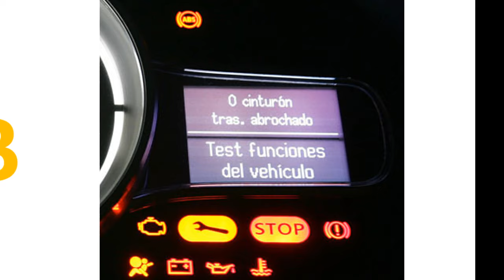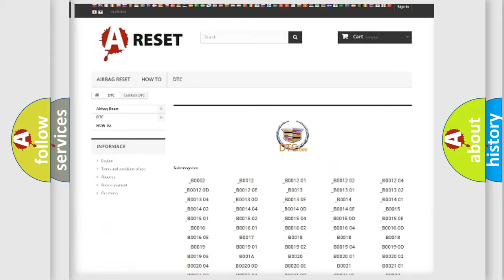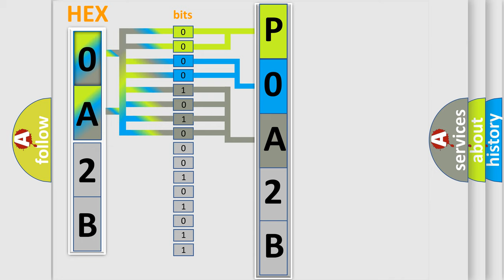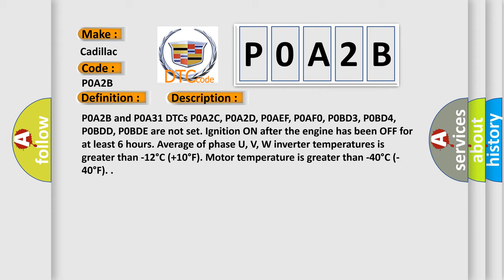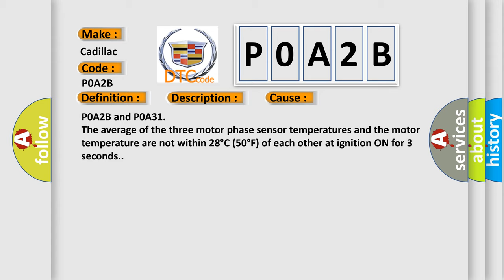DTC cadillac P0A2B Short Explanation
Contents:
0:21 Basic DTC analysis according to OBD2 protocol standard.
1:48 Insight into programming
2:58 A diagnostically understandable description of the Diagnostic Trouble Code
3:05 Basic error definition

Make:
Cadillac
Code:
P0A2B
Definition:
Drive Motor 1 Temperature Sensor Performance
Description:
P0A2B and P0A31 DTCs P0A2C, P0A2D, P0AEF, P0AF0, P0BD3, P0BD4, P0BDD, P0BDE are not set. Ignition ON after the engine has been OFF for at least 6 hours. Average of phase U, V, W inverter temperatures is greater than -12°C (+10°F). Motor temperature is greater than -40°C (-40°F).
Cause:
P0A2B and P0A31
The average of the three motor phase sensor temperatures and the motor temperature are not within 28°C (50°F) of each other at ignition ON for 3 seconds.